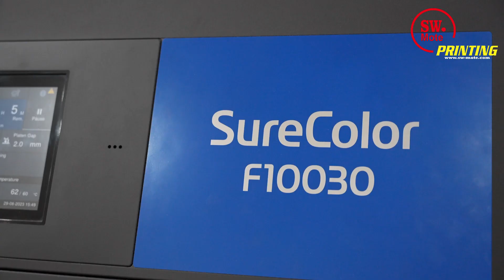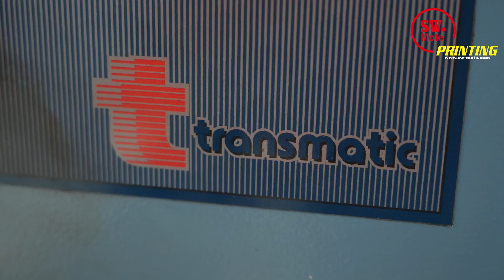Proses Printing Hijab Murah Menggunakan Mesin Canggih di SW Mote Printing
Lokasi SW Mote Printing: Jalan Pangeran Jayakarta Gang Budi Rahayu 1 No. 14, RT 005 RW 009 Kelurahan Mangga Dua Selatan, Kecamatan Sawah Besar Jakarta Pusat, DKI Jakarta 10730

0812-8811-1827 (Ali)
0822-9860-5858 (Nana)